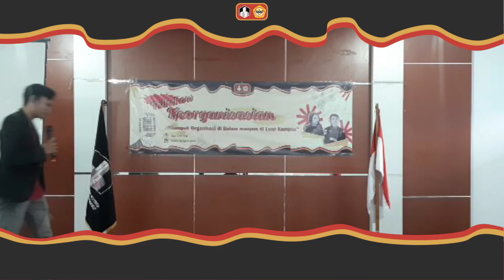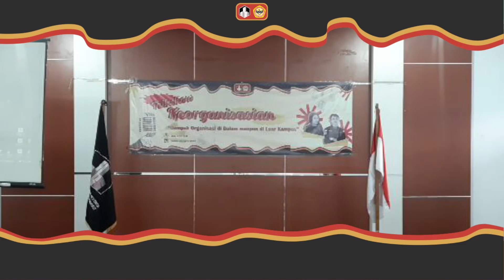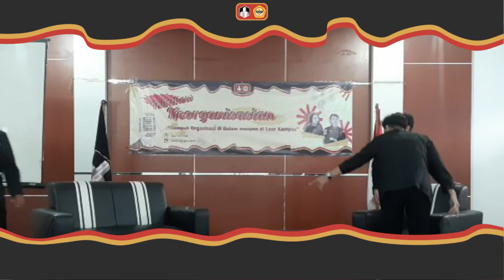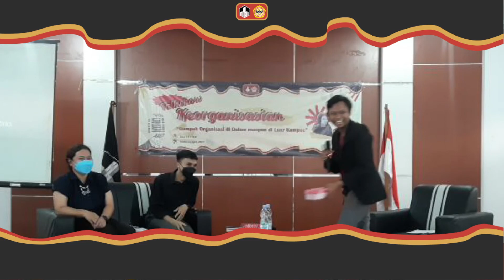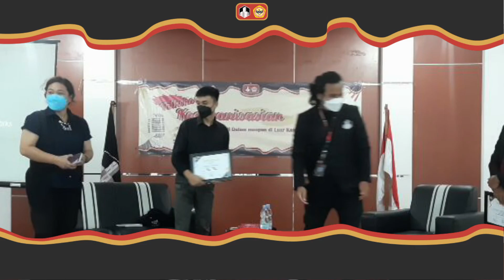TALKSHOW KEORGANISASIAN 2022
Himpunan Mahasiswa Arsitektur mengadakan acara talkshow yang bertemakan "Dampak Organisasi di Dalam maupun di Luar Kampus".

Hari, Tanggal : Sabtu, 23 April 2022
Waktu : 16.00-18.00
Tempat : Aula 2 FT ULM Banjarbaru

Dengan Narasumbernya yakni Bagus Setiawan & Ar. Rismauil Rahmawati S.N., S.T. IAI